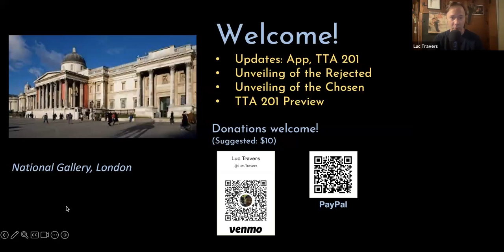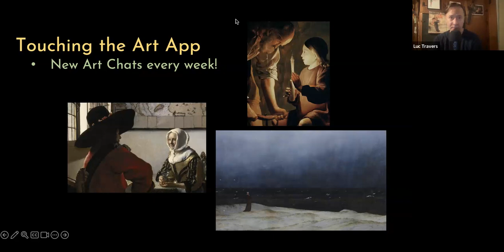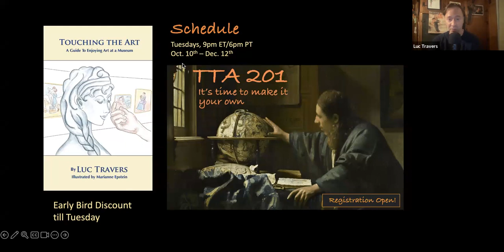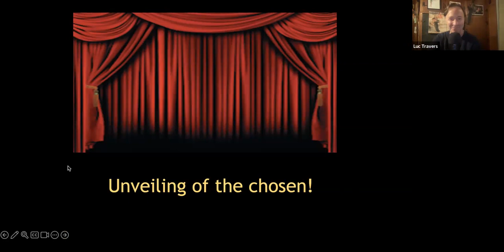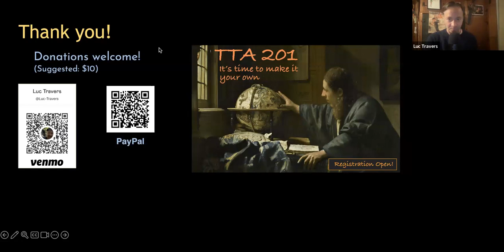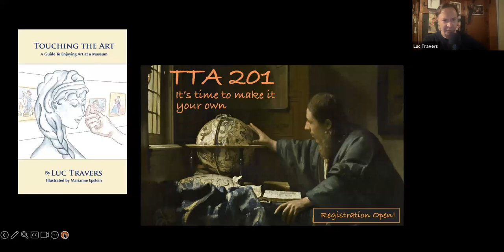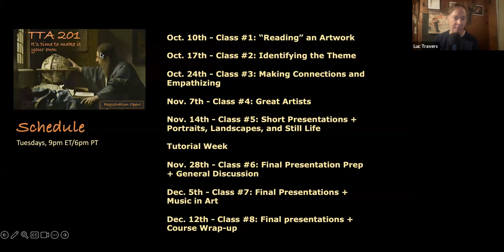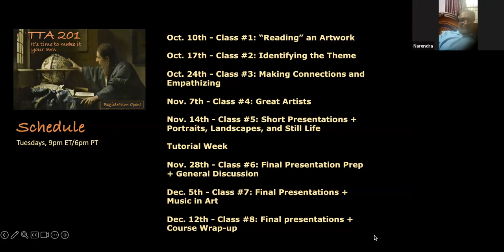EuroSalon #13 - National Gallery, London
Five Favorite Paintings from the National Gallery in London!